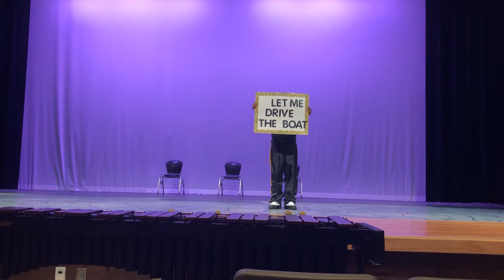Forest brook at Milby High School